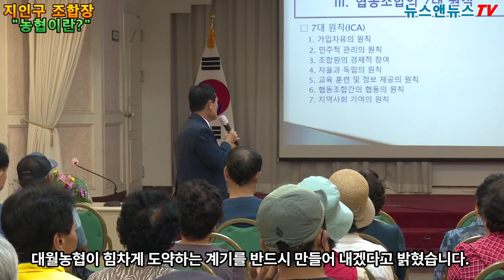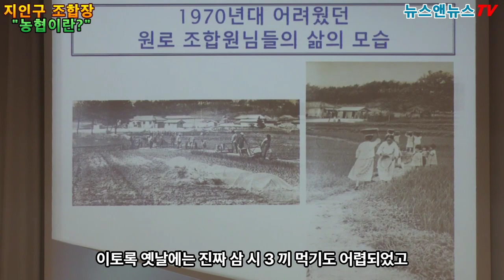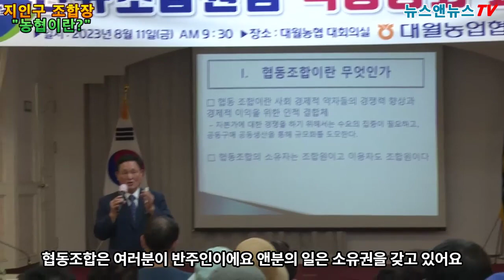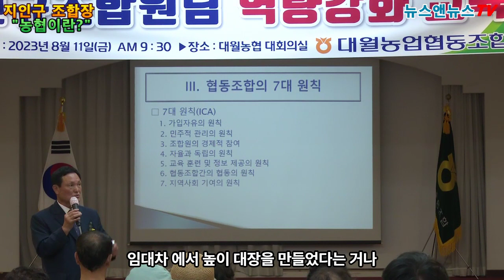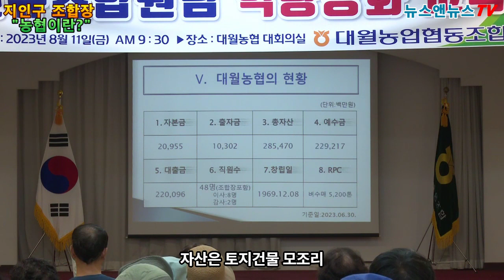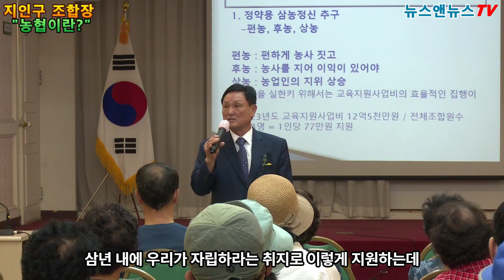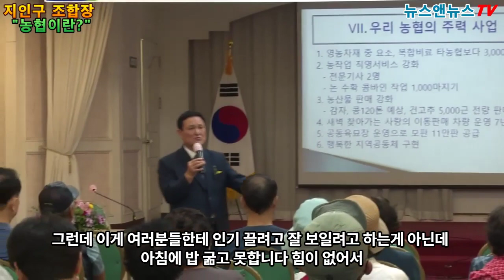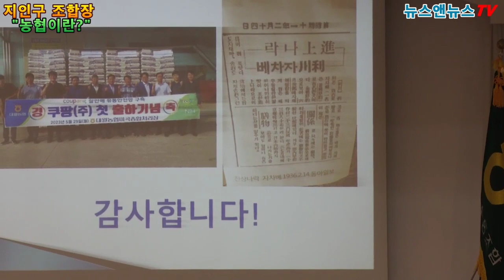이천시 대월농협 지인구 조합장, "농협이란 무엇인가?"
[배석환 기자]